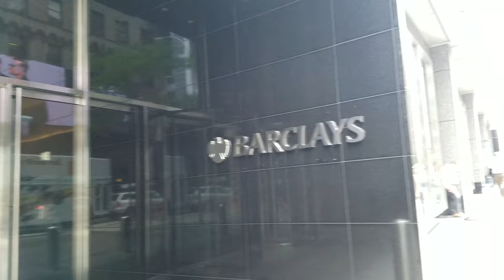NYC Financial District at Midtown Manhattan Part Two: Water Fountains, Creeks, and Trees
First visit to water fountain, creeks, and trees at 745 Public Plaza; next to Barclays building on Sixth Avenue (Avenue of the Americas) between 49th and 50th Street

featuring Radio City Music Hall, Christmas Balls Fountain, and tulips in between

Financial District at Midtown Manhattan is one of New York City lifeblood with little known locations among tourists, even to some locals. This is one of video series to present a virtual walkthrough that may give you ideas to visit, and to complement my Grand Central Terminal and Grand Central Madison videos since the direct accesses to Metro North and LIRR (Long Island Rail Road) trains are built to serve mostly professionals working in the area.